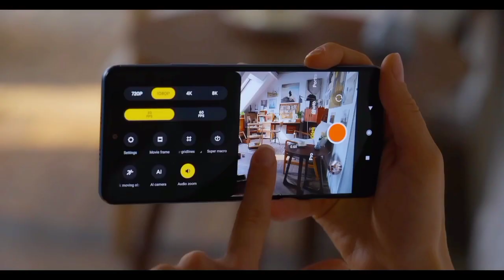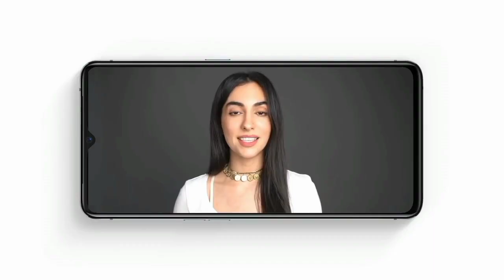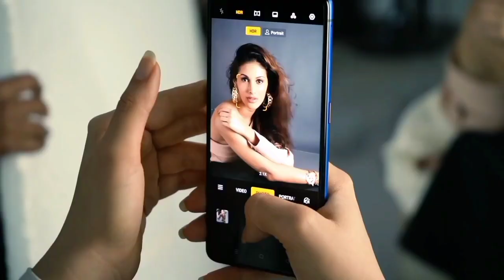Best Phone For Photo And Video/Best Phone For Youtube Videos | Video Banane Ke Liye Best Smartphone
Best smartphone youtube channel / Best smartphone for youtube videos !
Youtube video banane ke liye best smartphone Konsa Le !
BestPhone4kCamera Best Phone For Video Editing

◆ आप सभी दोस्तों का टोकसिया ट्रैनिंग यूट्यूब चैंनल में बहुत बहुत स्वागत है।
दोस्तो आप अपना प्यार इसी तरह बनाएं रखे।
वीडियो देखते रहिये,और सीखते रहिये
⚠Note: आप हमसे नियमित रूप से जुड़ना चाहते हो, तो सोशल मीडिया लिंक को फॉलो कर सकते हो।

Cont.
Business Info.